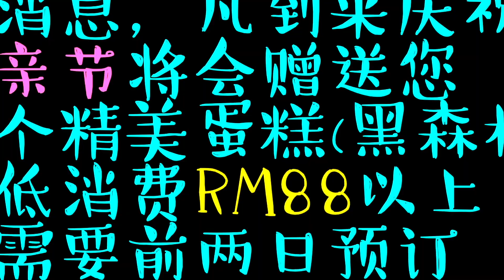興師傅碌碌😍 2022五月大優惠😍👍🏻